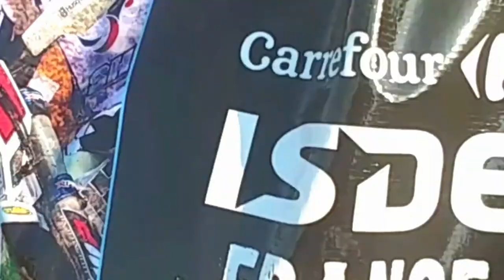Swiss Team ISDE 2017 - Jour 5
Température en baisse et humidité en hausse pour cette avant dernière journée de course.